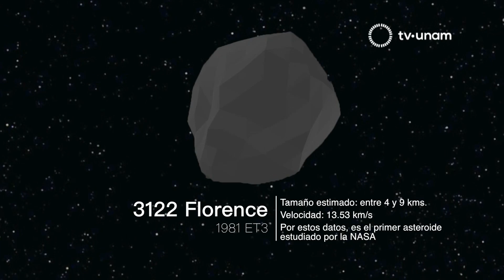EL ASTEROIDE FLORENCE CERCA DE LA TIERRA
Investigadores del Instituto de Geofísica de la UNAM aclaran la importancia del estudio el asteroide Florence dada su velocidad, tamaño y proximidad a la Tierra.